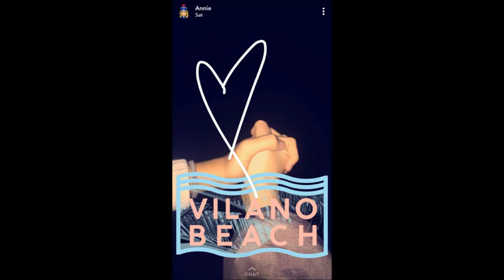Gonna Get Married Soon